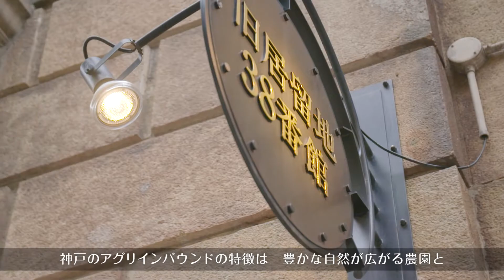HARVEST KOBE「神戸でぶどう狩り」日本語字幕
「ハーベスト神戸」アーバン・アグリツーリズム。フルーツが豊かに育ち、オシャレで美しく、そして神戸ビーフやパン、スイーツに代表される食に恵まれた「食都神戸」に、是非、お越しください。